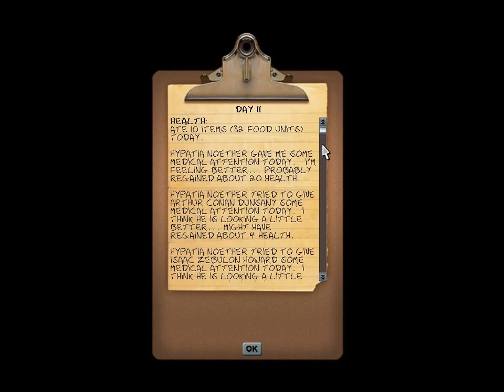Let's Play Fort Zombie Pt.11 (I HATE YOU ALL!!!!!!!)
I hate zombies en-route, and I hate survivors that decide I'm not worth their time. I HATE YOU ALL!